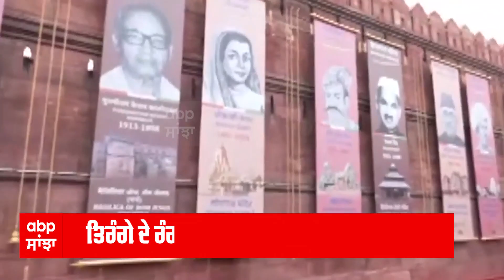India Independence Day 2022 - ਤਿਰੰਗੇ ਦੇ ਰੰਗ 'ਚ ਰੰਗਿਆ ਭਾਰਤ, ਵੇਖੋ ਇਕ ਝਲਕ